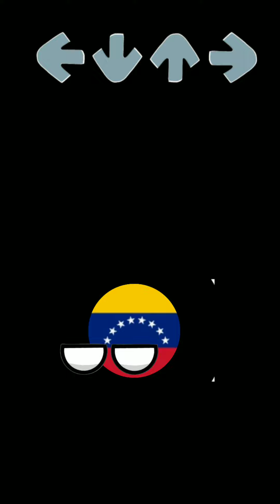el viaje de @samu123geografia8 EL MULTIVERSO T5